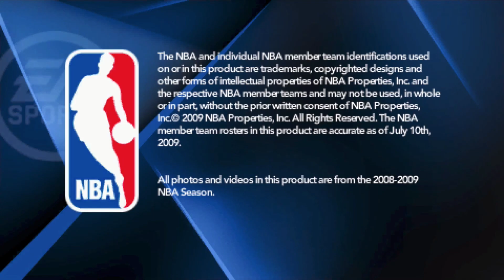EA Sports/NBA (2009)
Thanks to External Galaxy.

From the game NBA Live 10 capped from the PSP (Playstation Portable).